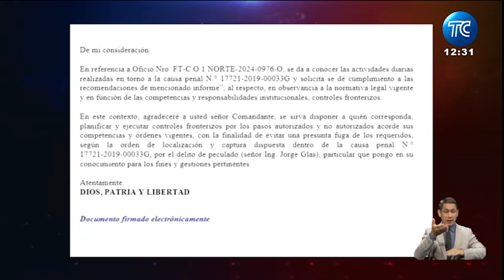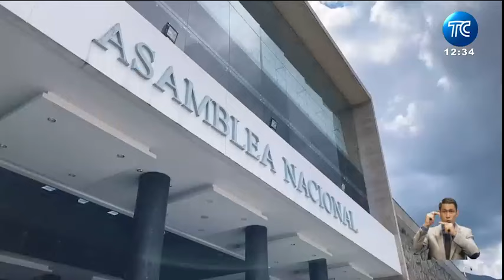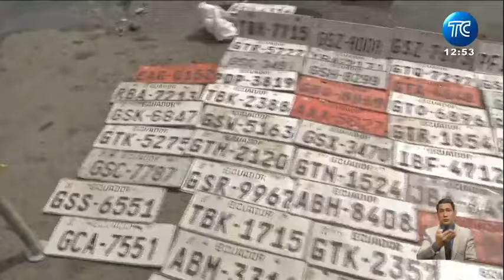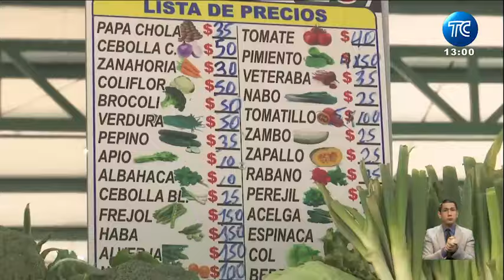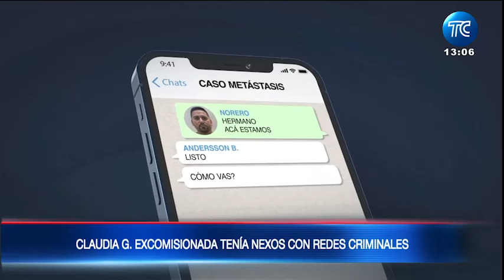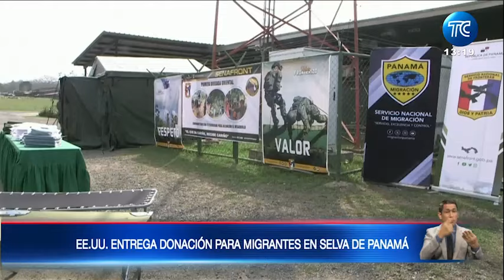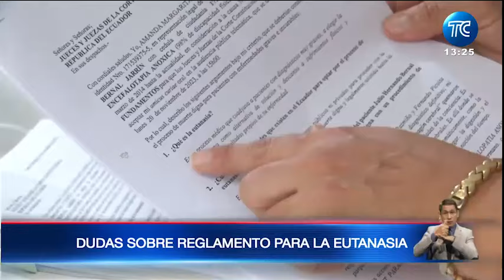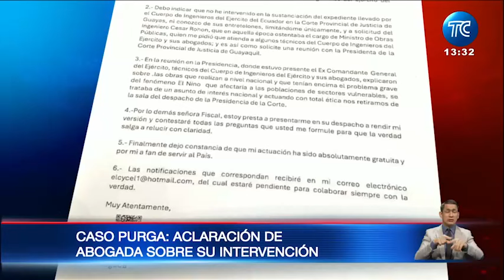🔴EN VIVO: Aeropuerto de Quito recibe reconocimiento | El Noticiero: 12 marzo 2024